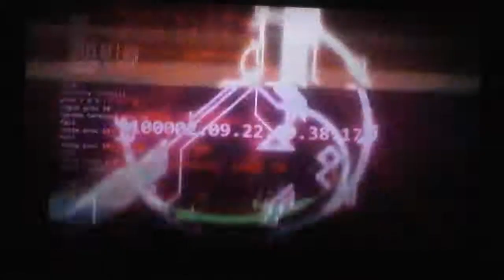Halo Combat Evolved - Mission 10 part 2